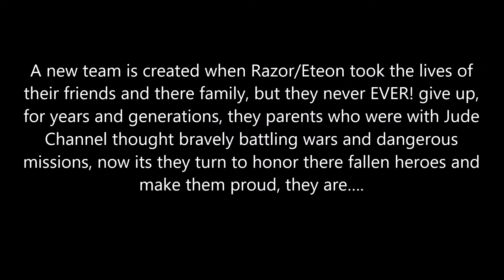The Legendmakers of the Multiverse! Time to Make History!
PLEASE NOTE: THAT VIDEO IS RATED PG (Parental Guidance)

a Jude Channel Imagination Crossovers video will tell you...

for @christopherspielbergproduc7128 @QMA-2025 and @Sebastianthemediagod705

A new team is created when Razor/Eteon took the lives of their friends and there family, but they never EVER! give up, for years and generations, they parents who were with Jude Channel thought bravely battling wars and dangerous missions, now its they turn to honor there fallen heroes and
make them proud, they are…. The Legendmakers of the Multiverse!!!

Cast
Talia the Princess of Xeries (Leader)
Kamen Rider Abyss
Kamen Rider Zero-One
America Chavez
Riri Williams/Ironheart
Kai
Nya
Hayley Travis
Virgil Hawkins/Static
Javi Garcia
Izzy Garcia
Cartoons/Movies/Games/Sports
LoliRock
Marvel Cinematic Universe (owned by Marvel and Disney)
Ninjago (owned by the LEGO Group)
Pacific Rim: The Black
Young Justice (owned by Brandon Vietti and Greg Weisman for Cartoon Network and DC Entertainment)
Power Rangers Dino Fury (owned by Hasbro)